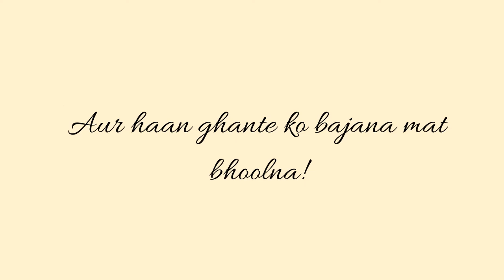Weekend Vlog (When Mom is around) and Mini Haul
Hey guys,

This is a weekend vlog when my mom is around. My mom is here to visit me. There's also a mini haul in this vlog as I went shopping so I did a small haul in between the vlog. Also if you want a video with my mother, let me know. I will do it.

I have also made an announcement of a new series that will be coming up. You will see the first video soon. The shoot is done editing is on the process. Jald hi aayega.

I hope you will love this vlog and keep watching!